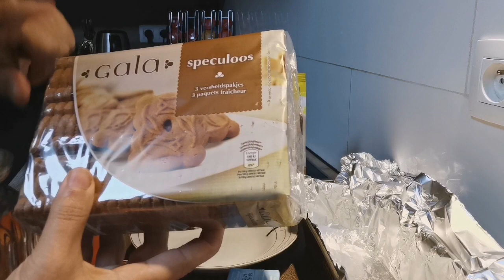تيراميسو ديسير تحلية بالبرتقال الليمون منعشة لذيذة برعوا ضيوف 👌😋tiramisu dessert d'orange sinasappel